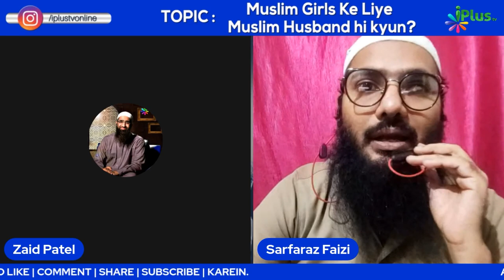Muslim Girls Ke Liye Muslim Husband Hi Kyun? | Shaikh Sarfaraz Faizi iPlus TV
UPI : donateilm@icici